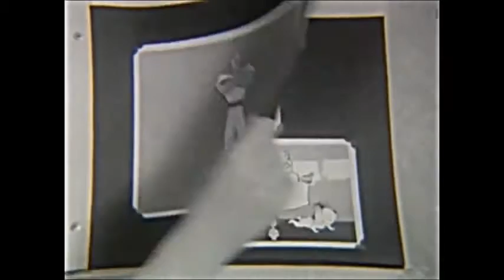Meet Mean Mr. Clean Reissue